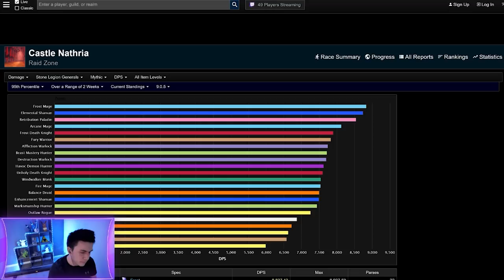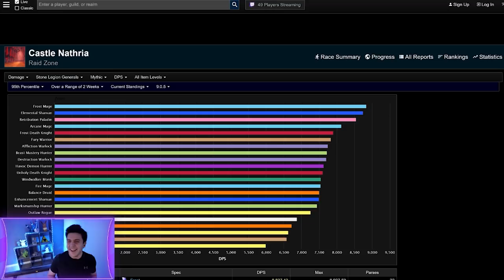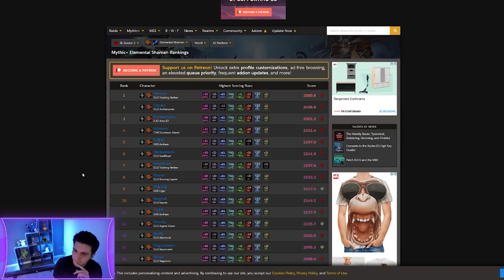Les dégâts de zone monstrueux du nouveau chaman élémentaire sur 9.0.5 World of Warcraft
Comment jouer le chaman élémentaire de façon optimale sur 9.0.5 ? Retour sur les nouveautés et le nouveau build AOE qui envoie du LOURD !

Merci à Baraliand pour la vidéo !

Macros :
/use [talent:6/3]Furie-de-glace;[pet: Elémentaire de feu primordial]Météore;[pet: Elémentaire de terre primordial]Durcissement de la peau;[pet: Elémentaire de tempête primordial]Œil du cyclone;

showtooltip Gardien des tempêtes
/use Écusson de férocité du gladiateur impénitent
/cast Gardien des tempêtes

0:00 Introduction
0:50 Nouvelle méta
4:08 Rotation multicibles
15:19 Congrégation
17:36 Lien d'âme
24:18 Monocible
25:44 Stats